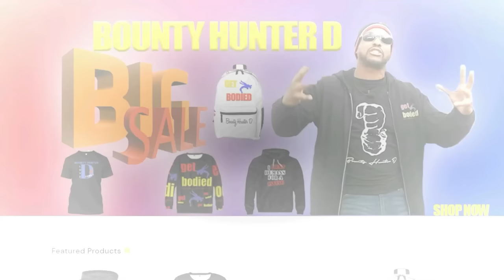If You Knock Me Out You Keep Your Car (Part 5 of 5)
He challenged me to a duel. If you knock me out you keep your car.